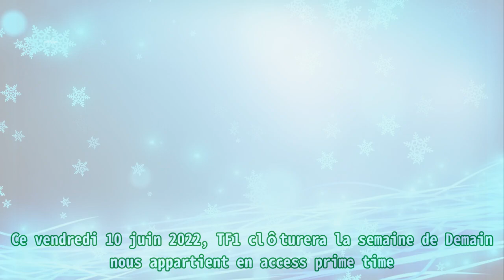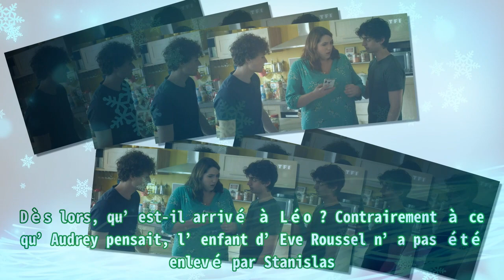Demain nous appartient (spoiler) : qu’est-il arrivé à Léo Roussel sur TF1 ?